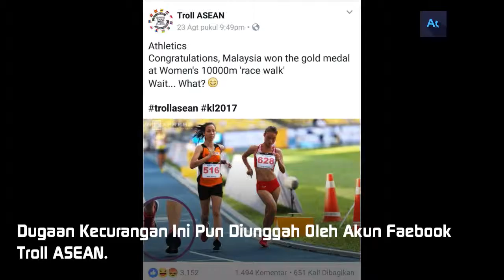Atilit Malaysia Diindikasi Melakukan Kecurangan